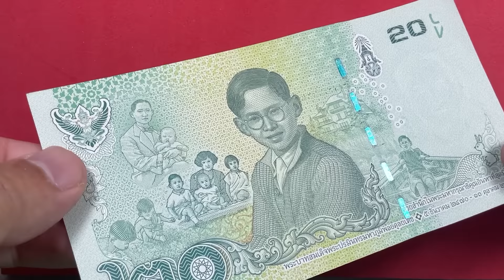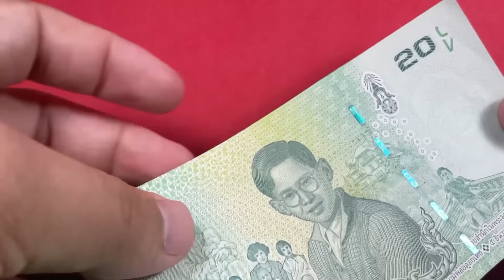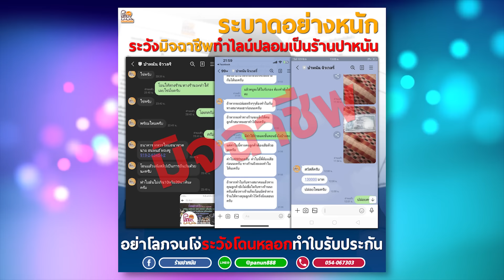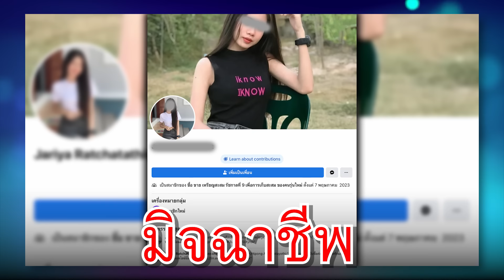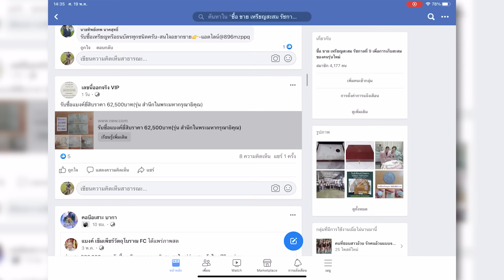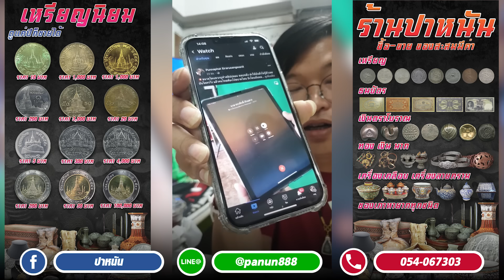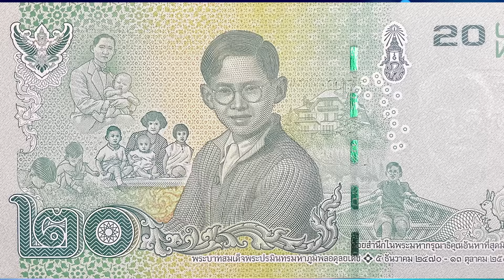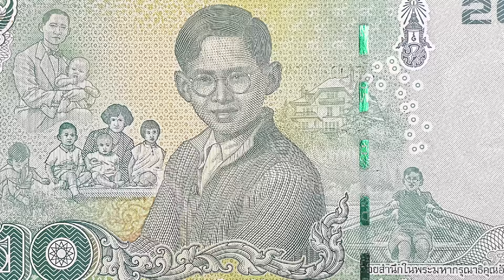รวยจนร้อง! แบงค์ยี่สิบรุ่นสุดท้าย รัชกาลที่ 9....รับซื้อสูงถึงใบละ 62,000 บาท!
***ร้องว้าวหนักมาก! แบงค์ 20 บาทรุ่นสุดท้าย รัชกาลที่ 9 มีนายทุนญี่ปุ่นตามหาในราคาใบละ 62,000 บาท รับซื้อแบบไหนบ้าง คลิปนี้ต้องดู!

🕰 (9 โมงเช้า ถึง 4 โมงเย็น วันจันทร์-เสาร์)